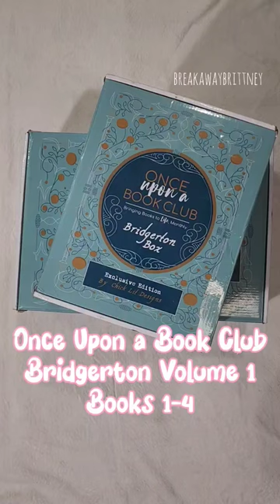These bridgerton books from onceuponabookclub are beautiful